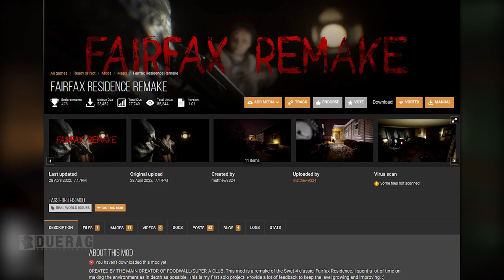This is What Happens When You Live Too LONG With Your Parents... | Ready Or Not Game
Songs Used;